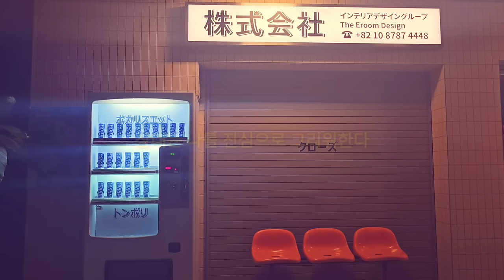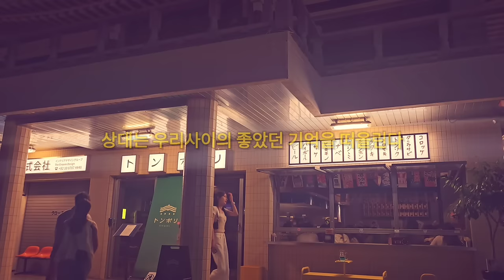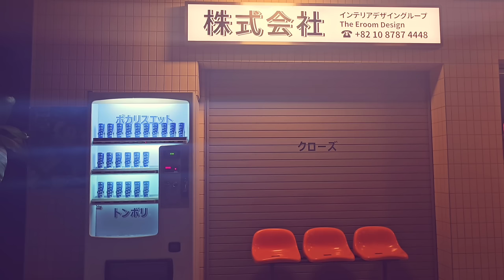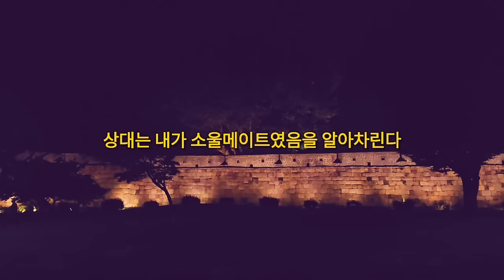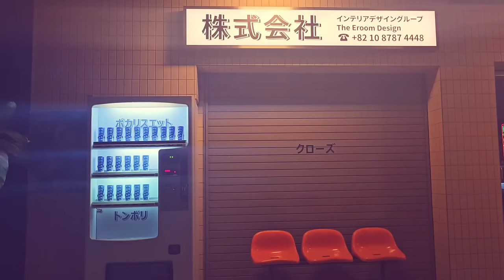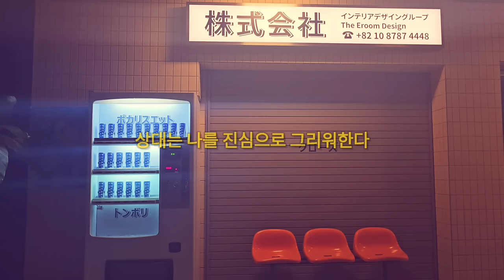이전영상 음악3시간버전❤️‍🔥내 생각으로 가득차서 후폭풍 오는 주파수❣️긍정확언/수면 주파수/재회주파수/연애운주파수/LoveManifestation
[내 생각으로 가득차서 후폭풍 오는 주파수]의 이전영상 음악버전을 신청해주시는 분들이 계셔서 3시간으로 늘려서 만들어봤습니다

늘 그렇듯 편한 마음으로 들으실때만이라도 불안한 생각을 잠시 내려두시고 들어주시는 게 좋습니다

적어도 21일은 지속적으로 들어주시고
우물을 파낼때 흙을 한삽두삽 떠낸다고해서 물이 나오지 않지만
어느 임계점에 다다랐을 때 물이 콸콸 솟아오르는 것처럼 기도와 잠재의식도 같습니다
주파수를 듣는 것은 잠재의식을 바꾸는 과정입니다

듣기 가장 좋은 때는 의식과 잠재의식의 경계인 자기전에 들어주시는게 도움이 됩니다

많이많이 사랑 받으시고 행복한 일만 가득하시길 바랍니다💛